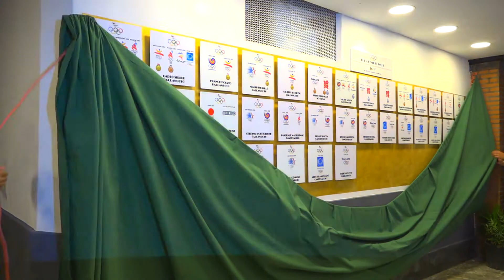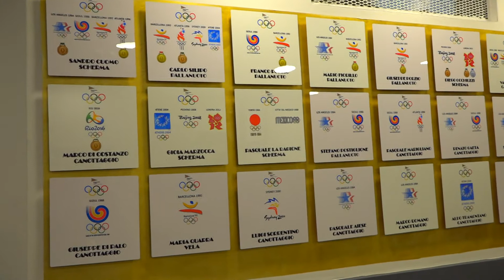VIDEO - Festa per i 93 anni del Posillipo (1)